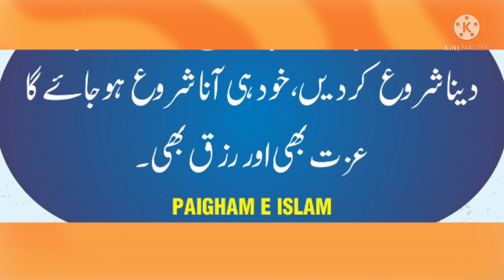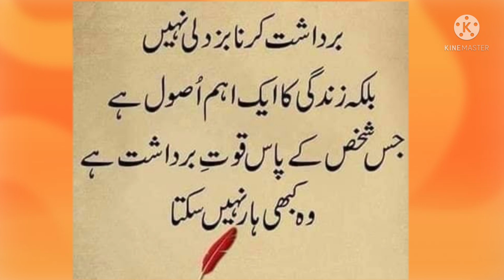inmol shayri ka into khan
inmol shayri ka intikhab